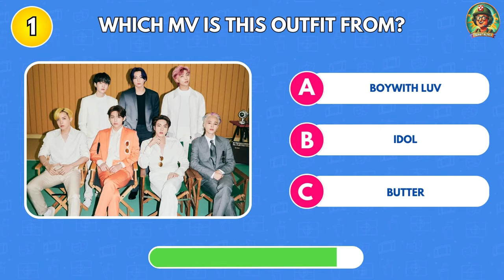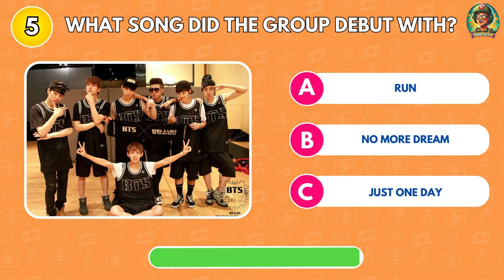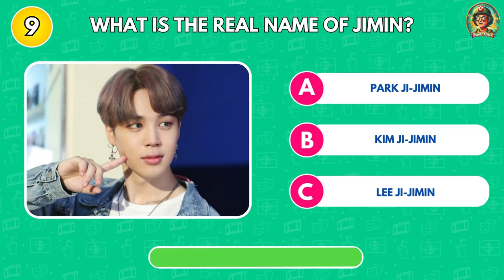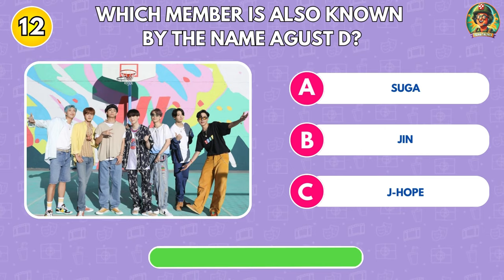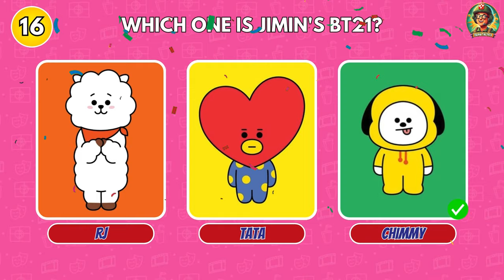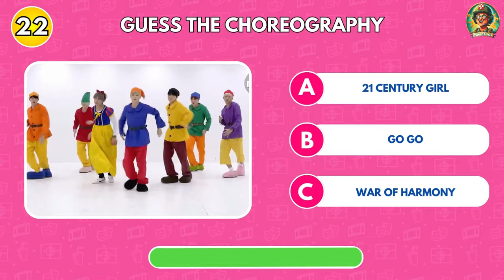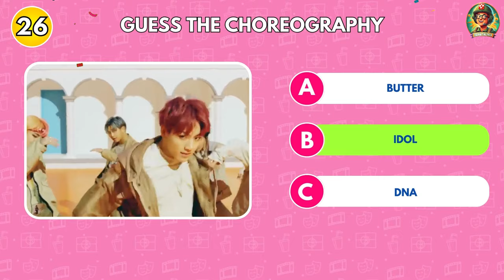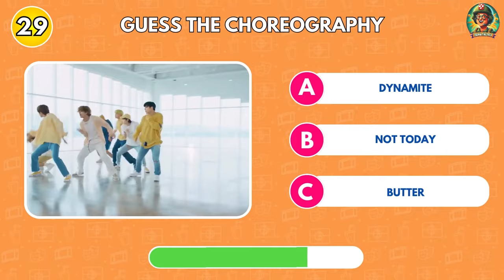THE ULTIMATE BTS QUIZ: Test Your ARMY Knowledge! 💜 | KPOP GAME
Welcome back to another exciting Kpop Quiz! 🌟

⭐ Today's challenge is all about BTS. Are you ready to prove if you're a real ARMY? 💪🏻 Test your knowledge and see how well you know BTS!

💬 Don’t forget to comment your score below and let us know how you did! We’d love to hear from you. Your support means everything to us! 💖